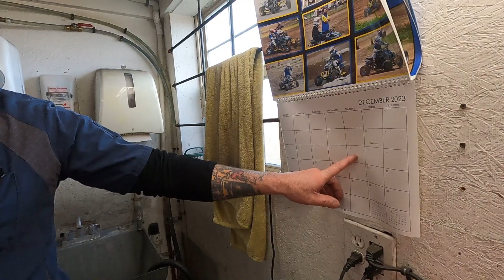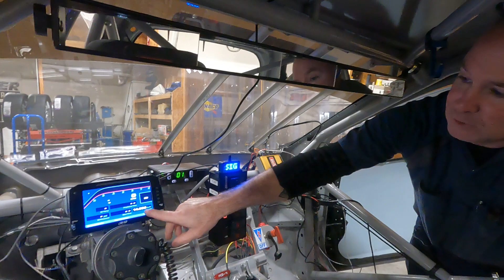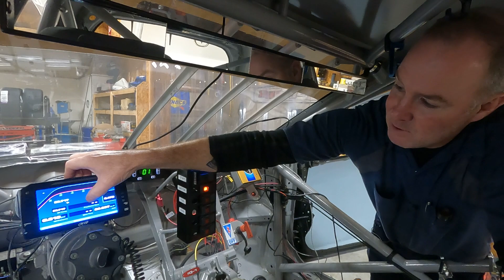SHOP TOUR: So Much Effort for Zero Horsepower Gain, but it looks cool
You can say what you want and sometimes even do what you want, within reason, but when it comes to polishing an engine block?  There is no real gain here besides the small amount of exposed block you can see when it is installed.  But hey, if that makes you like it even more, I can get behind it and hope it translates into lower lap times!